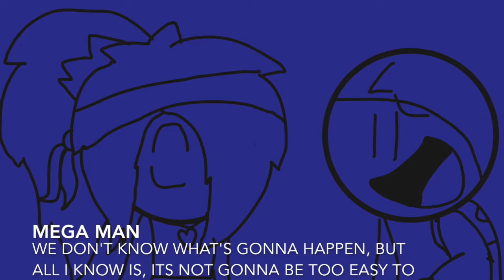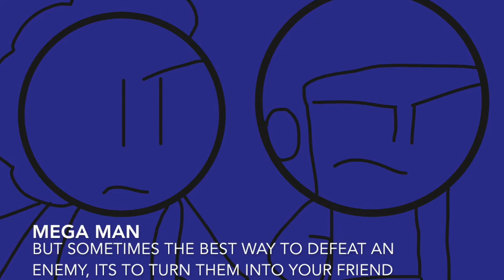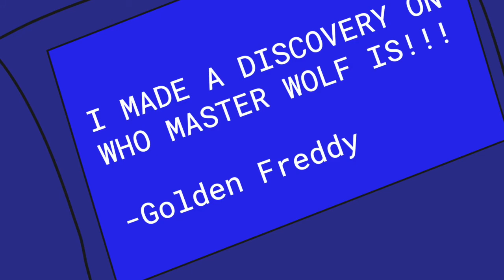Super Smash Bros Odyssey Forces: TOL| Part 3: Boat Conversation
Mega Man explains to the Art Dragon how the tournament may seem to end out in his eyes